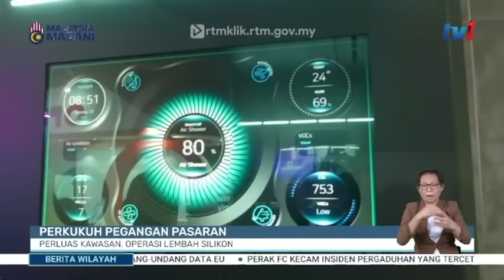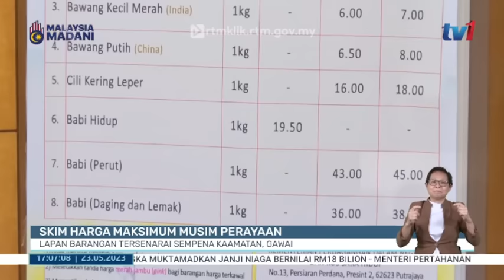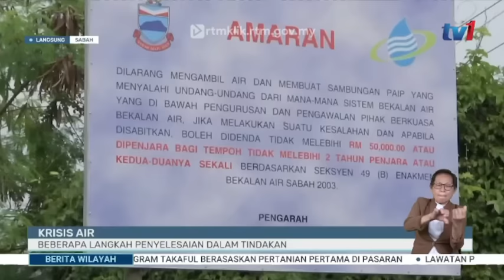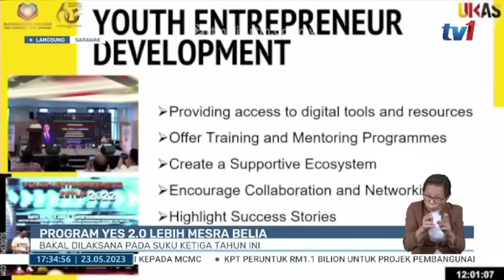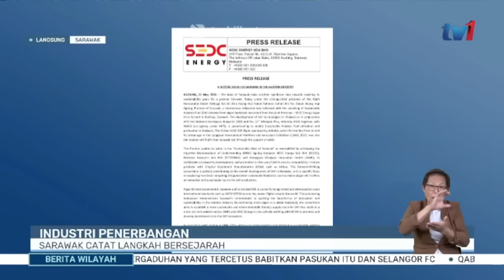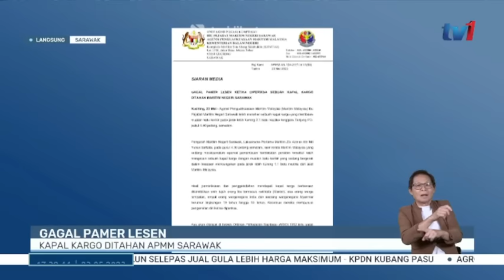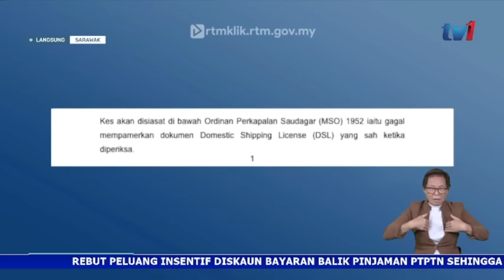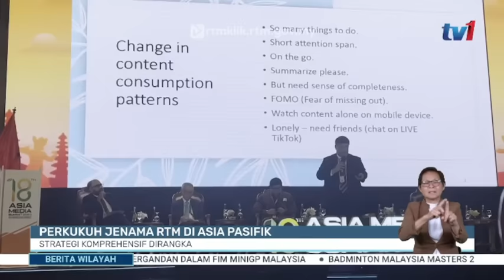23 MEI 2023 - BERITA WILAYAH-BERITA PENUH